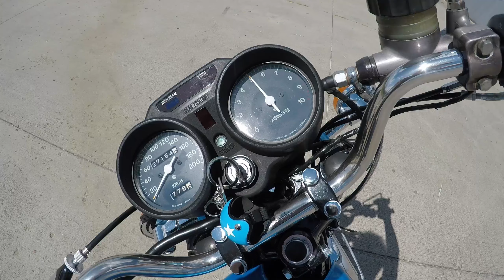Suzuki GT550 1979 Motoventus.com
Sold ! Verkauft ! Vendu ! Vendido ! Sprzedany !

More classic motorcycles - Weitere Motorräder an - Plus de motos classiques en vente chez - Motos mais clássicas à venda em - Más motos clásicas a la venta en :

MOTOVENTUS.com

DE
Wir renovieren und verkaufen klassische Motorräder. Wir befinden uns in Polen in der Stadt Elblag. Alle Motorräder sind fahrbereit, nach einem großen Service haben EU-Dokumente.
Wir schicken Motorräder in die ganze Welt. Sendungen sind besonders gesichert und versichert. Wir nutzen die Dienste professioneller Spediteure.

Besuchen Sie unsere Website für Bilder und eine breite Palette von klassischen Motorrädern.

ENG
We renovate and sell classic motorcycles. We are located in Poland in the city of Elblag. All motorcycles are ready to ride, after a large service, have EU documents.
We send motorcycles to the whole world. Shipments are special secured and insured. We use the services of professional carriers.

FR
Nous rénovons et vendons des motos classiques. Nous sommes situés en Pologne dans la ville d'Elblag. Toutes les motos sont prêtes à rouler, après un gros service, ont des documents UE.

Nous expédions des motos partout dans le monde. Les envois sont spécialement sécurisés et assurés. Nous utilisons les services de transporteurs professionnels.

ESP
Renovamos y vendemos motocicletas clásicas. Estamos ubicados en Polonia en la ciudad de Elblag. Todas las motocicletas están listas para conducir, después de un gran servicio, tienen documentos de la UE.

Enviamos motos a todo el mundo. Los envíos están especialmente asegurados y asegurados. Utilizamos los servicios de transportistas profesionales.

PR
Renovamos e vendemos motocicletas clássicas. Estamos localizados na Polônia, na cidade de Elblag. Todas as motocicletas estão prontas para pedalar, após um grande serviço, com documentos da UE.

Nós enviamos motos em todo o mundo. As remessas são especialmente protegidas e seguradas. Utilizamos os serviços de transportadoras profissionais.

 PL
Wysyłamy motocykle na cały Świat. Przesyłki są specjalne zabezpieczone i ubezpieczone. Korzystamy z usług profesjonalnych przewoźników.